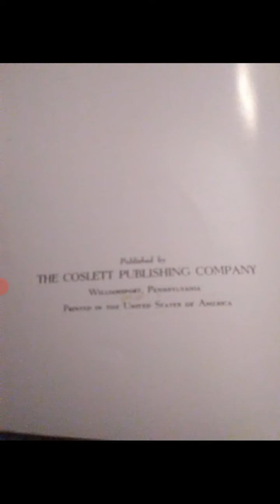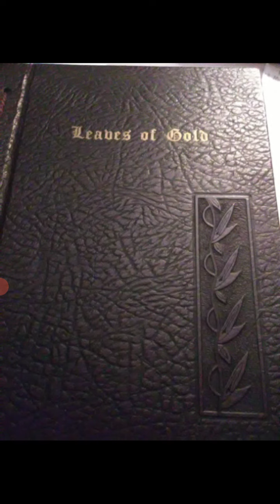reading "Leaves of Gold" Edited by Clyde Francis Lytle part 26!!!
"Leaves of Gold" is copyright to A. C. and D. G. Remley!!  This book is edited by Clyde Francis Lytle!!!  In this video we read XXV. Possessions!!! Enjoy!!!